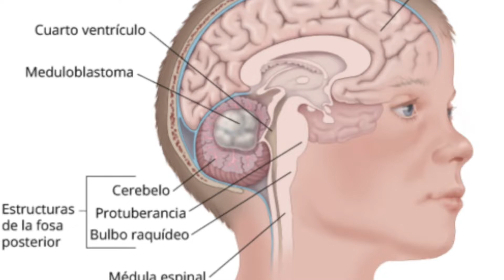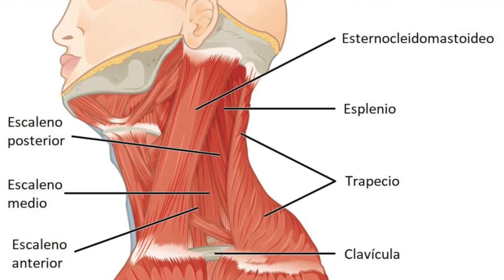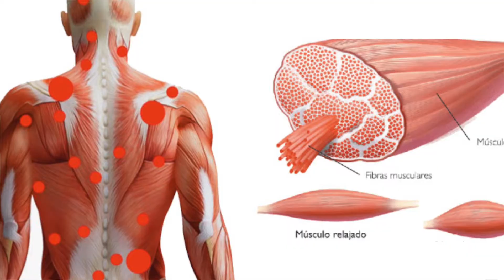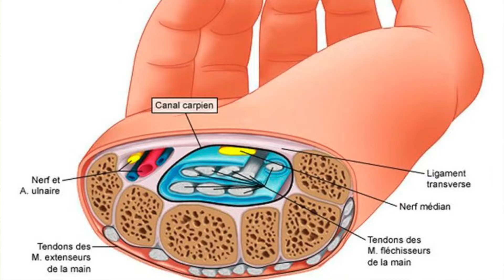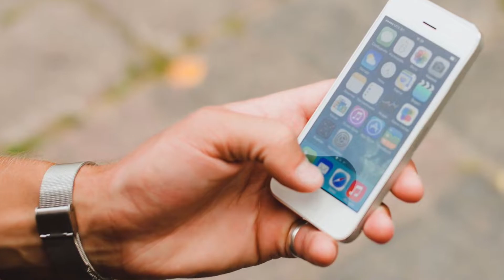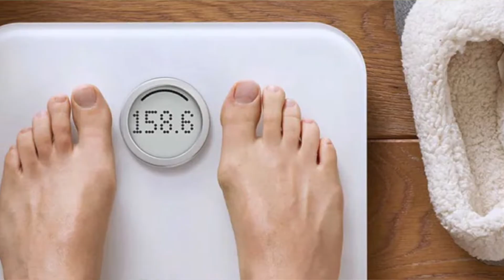ENFERMEDADES causadas por el uso excesivo del CELULAR [ como evitarlas? ]